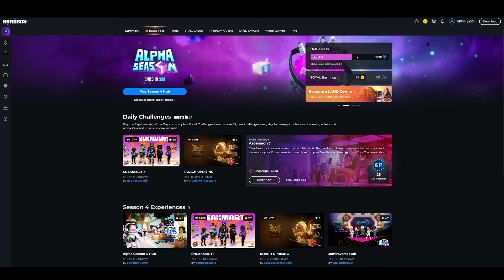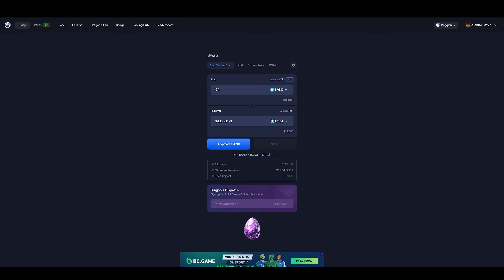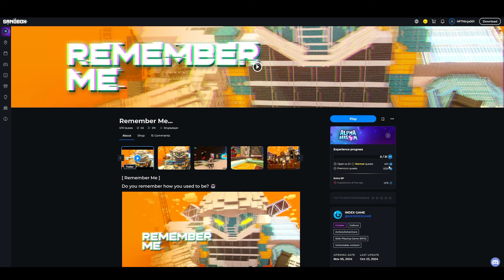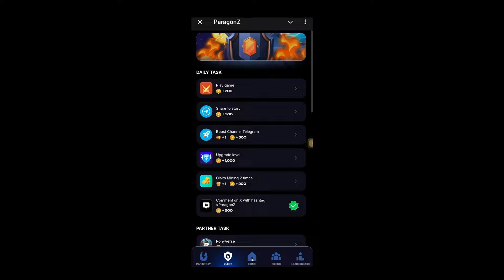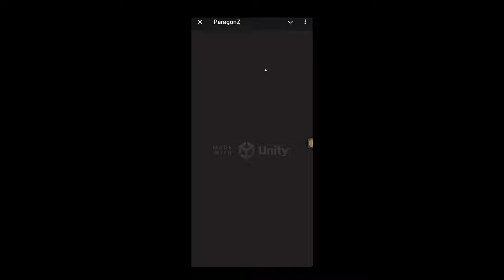TG bot Play to EARN for FREE without investment - PAANO KUMITA DITO -Mix Mining & RPG - Paragonz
TG bot Play to EARN for FREE without investment - Mix Mining & RPG - Paragonz